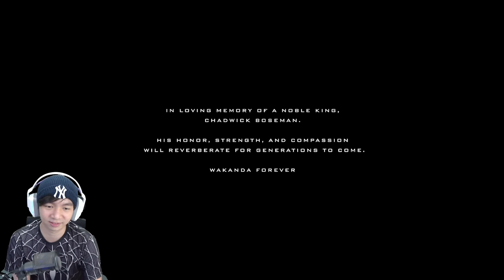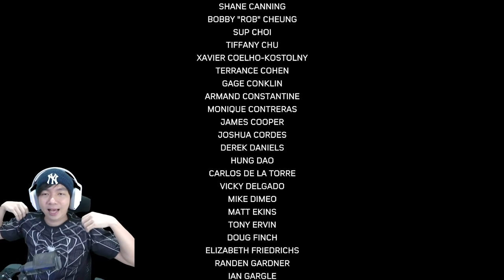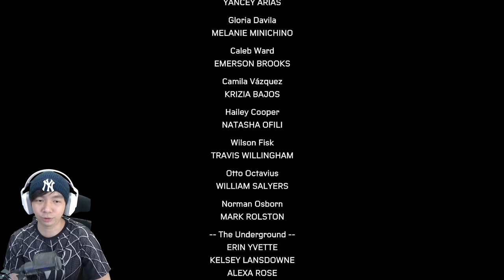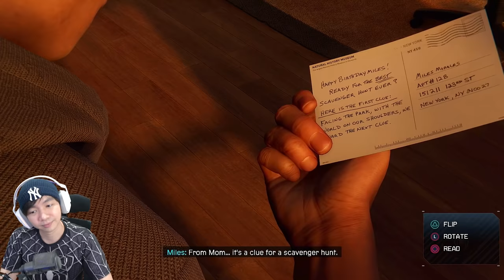Epic Moment Waw - Spiderman Miles Morales Indonesia (END)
Selesai juga game Spiderman Miles Morales, dan kita bisa melihat epic moment lagi dari game Spiderman Miles Morales yang satu ini, keren keren, jangan lupa nonton sampe habis karena ada after creditnya gw penasaran banget next game Spiderman ini akan menghilight siapaaa ? apakahhh yang gw duga ??? penasaran banget wkwkwk, terima kasih Miles Morales sudah menemani gw bermain game Spiderman, kita akan bertemu lagi di lain waktu yah... terima kasih juga buat kalian yang sudah nonton, GG guys hehehe

Makasih Supportnya

- AL'sic ft. Grant Genske - San Francisco [FSTU Release]
• Support AL'sic: